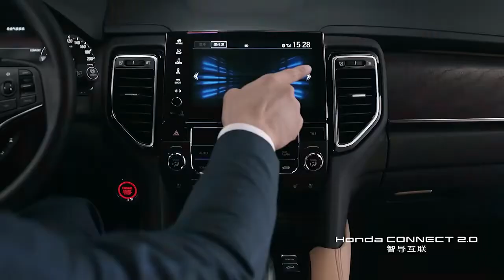Honda UR-V (2022) Price & Specs, Exterior & Interior, Driving The Perfect Family SUV